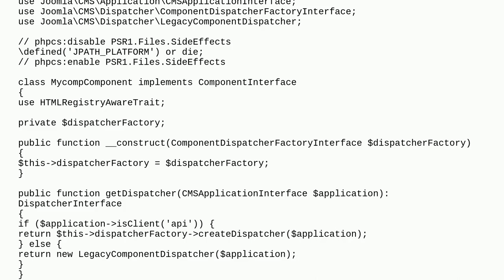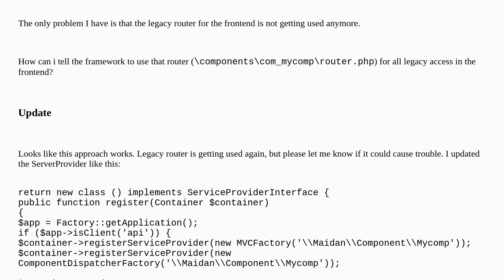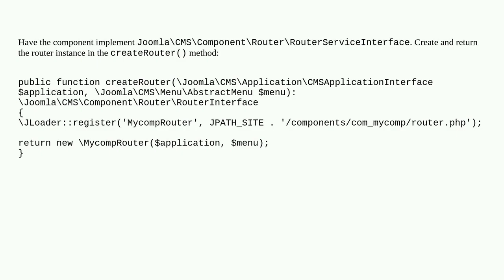Joomla: Using Legacy router while offering API access for own component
Using Legacy router while offering API access for own component

A special thanks goes out to the community

  router api